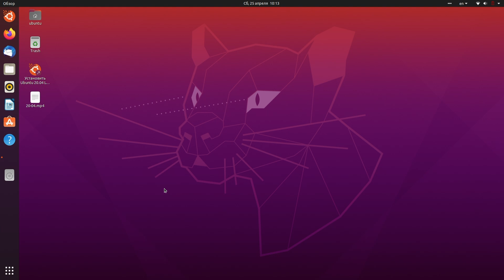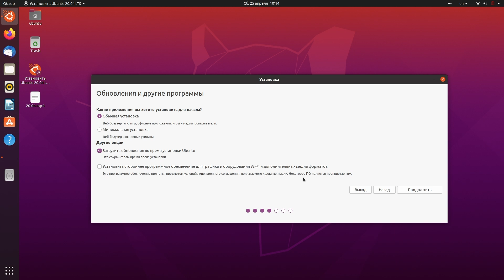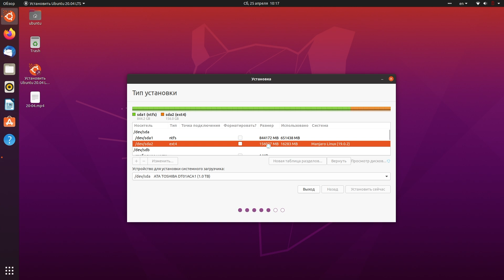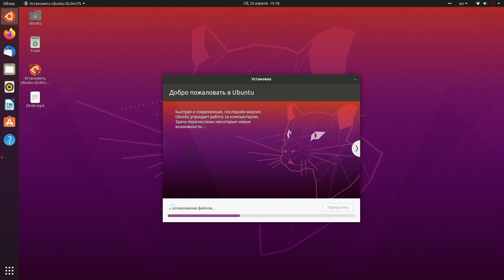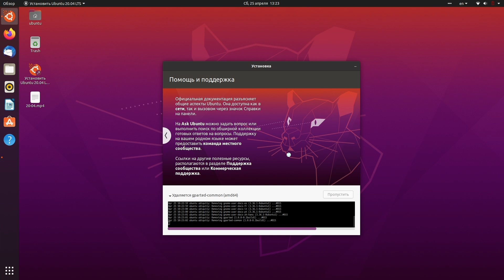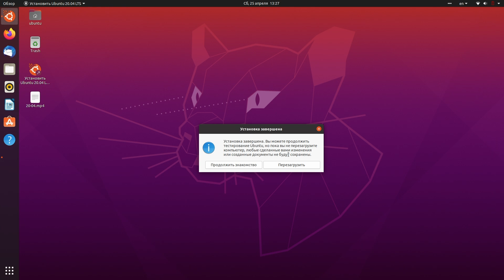Как установить Ubuntu 20.04 LTS Focal Fossa?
Всем привет!

Для JS Code создал отдельный канал в телеграмм кому интересно милости просим 😊

WebMoney
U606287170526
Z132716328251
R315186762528